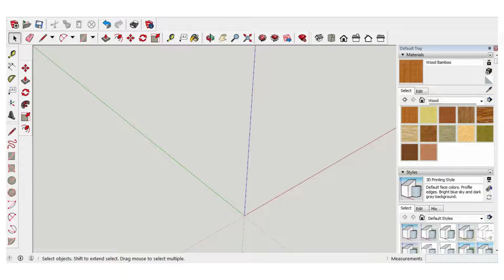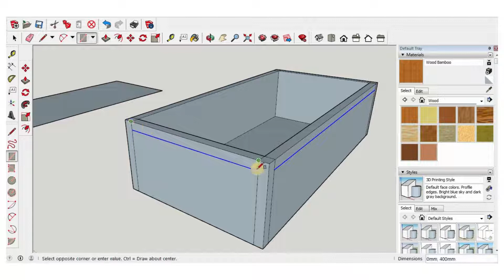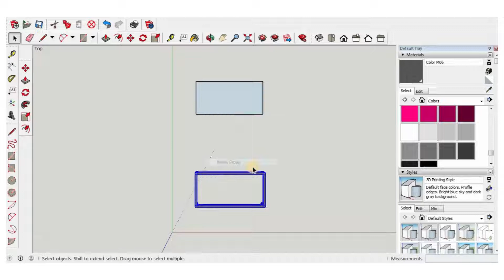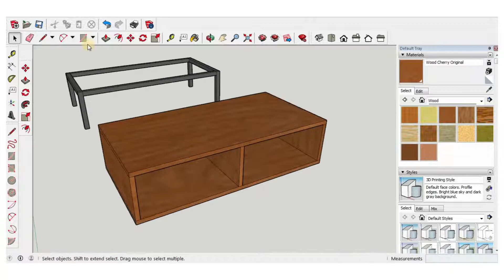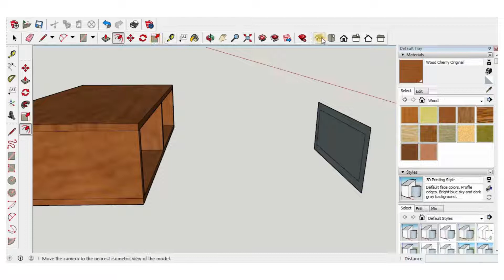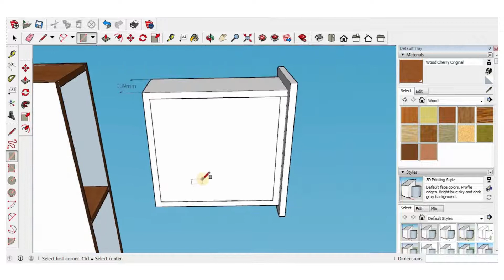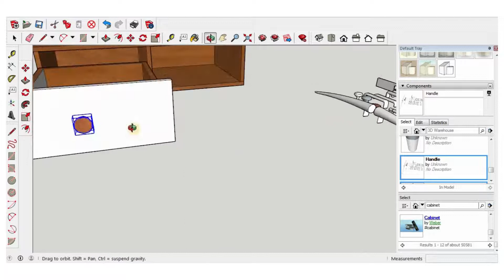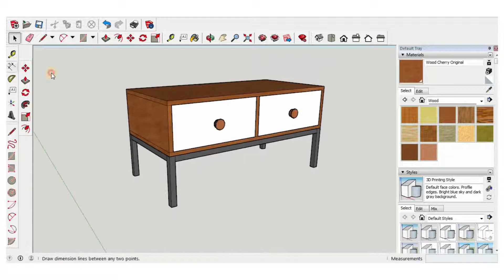Center Table Design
Center Table 3D Furniture Design